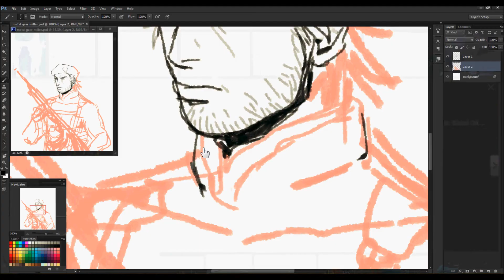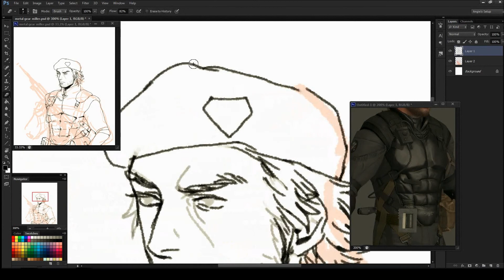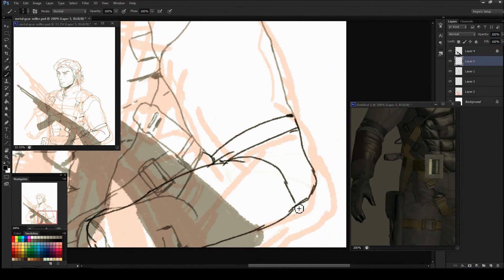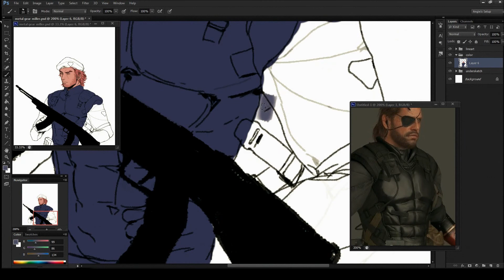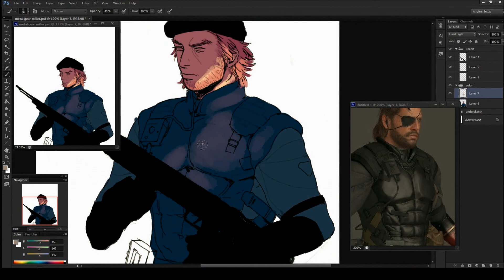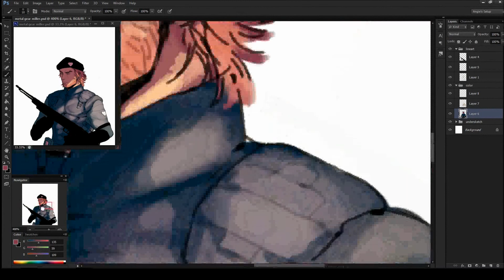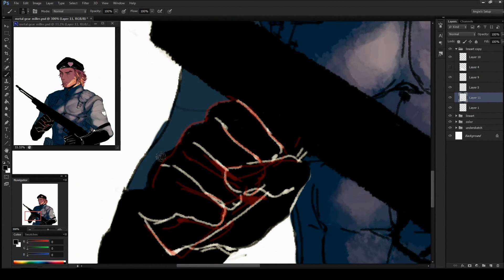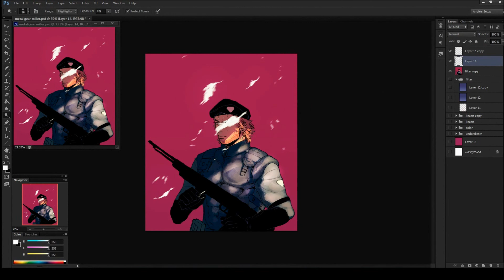METAL... GEAR...! ＭＩＬＬＥＲ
i'd like to thank not only god but also jesus for the kazuhira miller mod in tpp

~music~
1 more night by ravex
i want you by teddyloid